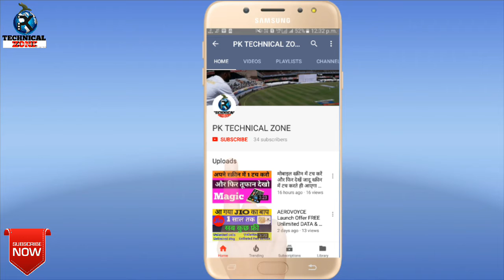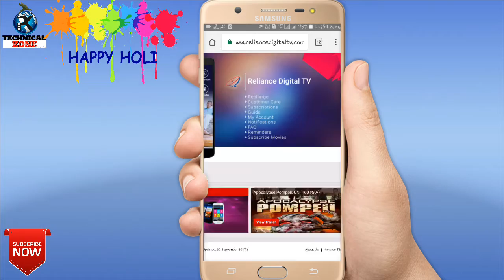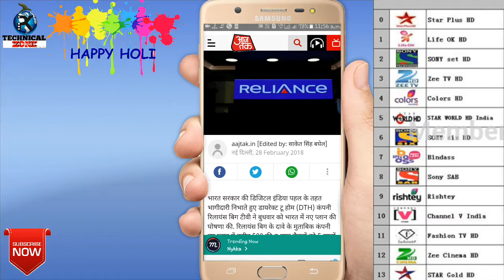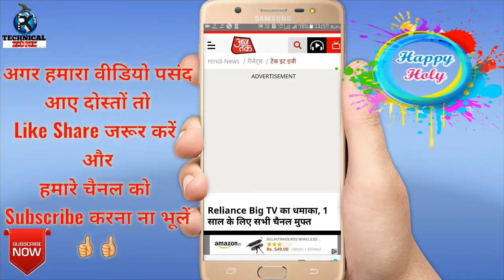Reliance DTH Holi Offer free DTH for 5 Year | Reliance होली ऑफर 5 साल DTH फ्री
Reliance DTH Holi Offer free DTH for 5 Year
As part of the Indian government's Digital India initiative, Reliance Big TV on Wednesday announced the launch of a new plan in its Direct To Home (DTH) services in India. The DTH operator, with this new plan, claims to offer "free access" to both free-to-air channels (up to 500) for a period of five years as well as pay channels (including HD channels) for a period of one year. Pre-booking for the set-top box will begin on Reliance Big TV's official website from 10am on March 1, subject to stock availability.
With its latest HD HEVC set-top box, Reliance Big TV will offer features like schedule recording, USB ports, YouTube access, and simultaneous viewing and recording of TV shows. Pre-booking will be accessible via the official website. An amount of Rs. 499 is payable to confirm the booking; with an additional Rs. 1,500 payable on receipt of the set-top box and outdoor unit.
1.Reliance Holi Offer
2.Reliance DTH Set Top Box Offer
3.Reliance DTH Offer
4.Reliance DTH Free for 5 Year
5.Reliaance DTH Booking Method
6.How to Book Reliance DTH
7.Reliance  ka Set Top Box